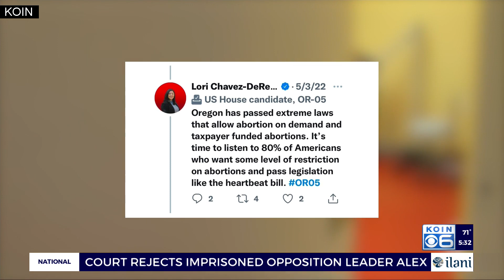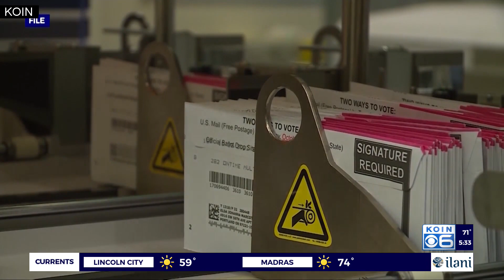Oregon’s 5th District race attracts US attention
Oregon’s 5th District race between Jamie McLeod-Skinner and Lori Chavez-DeRemer attracts US attention